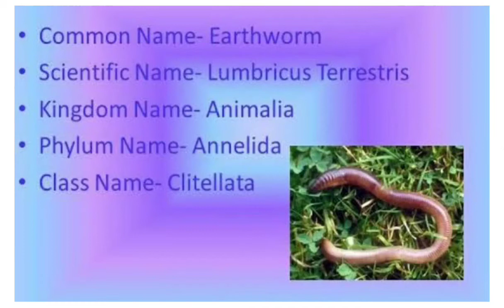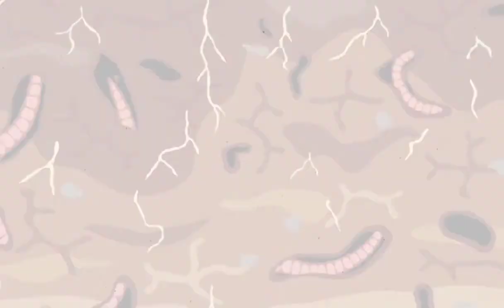EARTHWORM | केँचुए | farmer's friend| किसानों के मित्र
यह वीडियो मुख्य रूप से विज्ञान की जानकारी एक मजेदार तरीके से देने के लिए बनाया गया है  | जिससे कि बच्चे विज्ञान को आसानी से समझ पाएं |  इस वीडियो से जुड़ी अधिक जानकारी के लिए नीचे दिए गए लिंक पर क्लिक करें

केंचुए की कहानी
earthworm story
किसान का मित्र
framer's friend
nature's friend
 प्रकृति के मित्र
 किसानों के दोस्त
 वर्मी कल्चर
vermicomposting
यह कहानी केँचुए की है |
केंचुआ बारिश में ही बाहर क्यों निकलता है?
पूरी कहानी जानने के लिए वीडियो को अंत तक देखें |
यह कहानी सभी उम्र के बच्चों के लिए उपयोगी है |